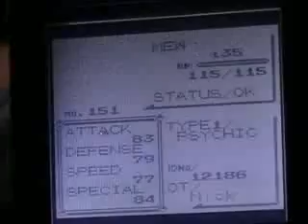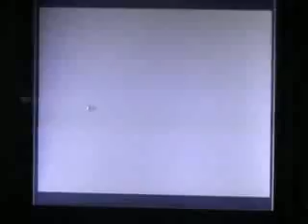Pokemon Yellow Walkthrough Part 15 - Getting Eevee, HM02 & Rocket Game Corner (1/2)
We get an Eevee, HM02 Fly and begin taking on Team Rocket at the Celadon Game Corner. Enjoy